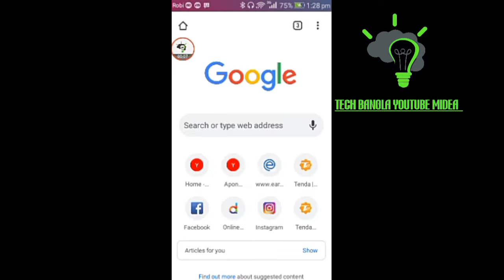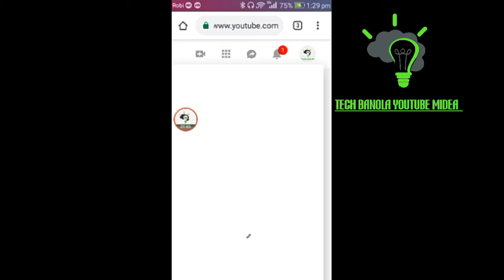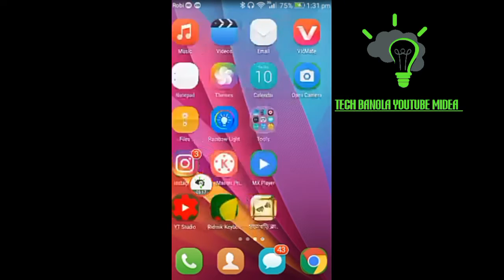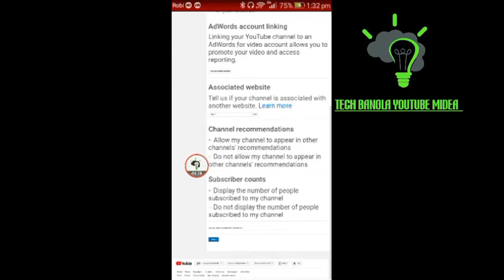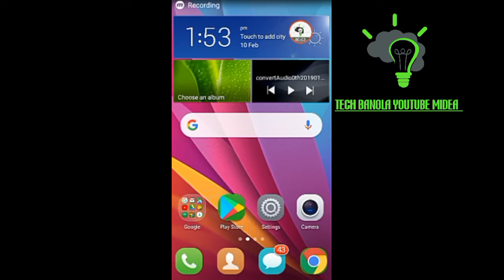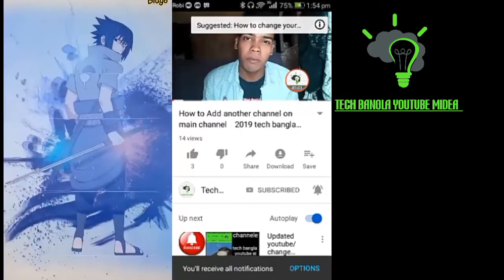How to hide subscribe on youtube? subscribe hide 2019/tech bangla youtube midea